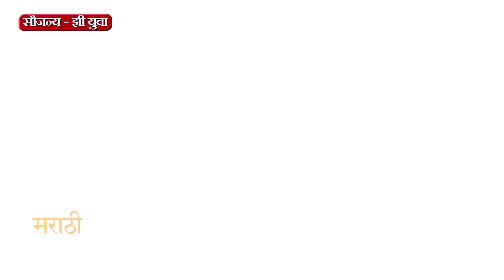ALMOST SUFAL SAMPURNA ( ऑलमोस्ट सुफळ संपूर्ण ) | ३५० भाग पूर्ण |सई | नचिकेत | अप्पा केतकर | Zee Yuva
झी युवा वाहिनीवरील ऑलमोस्ट सुफळ संपूर्ण मालिकेनं ३५० भागांचा टप्पा पूर्ण केला आहे; यानिमित्तानं सर्व कलाकारांनी आनंद केक कापून साजरा केला . पाहा याची झलक "अल्ट्रा मराठी बज"वर ! Report By Sagar Maladkar Video Editor - Ajay Shukla FOOTAGE COURTESY - Zee Yuva PR